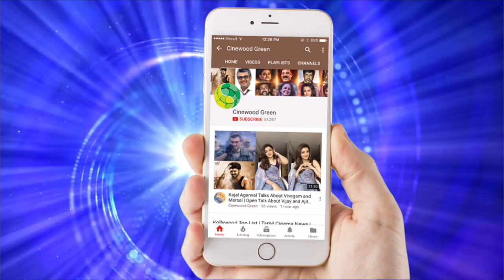Hara Hara Mahadevaki Rajini Political Troll | Seeman Thambi | Rajinikanth Political Party